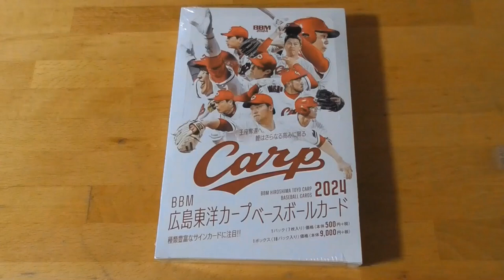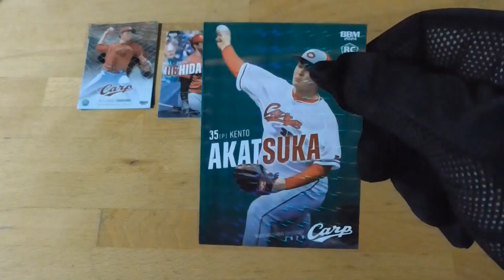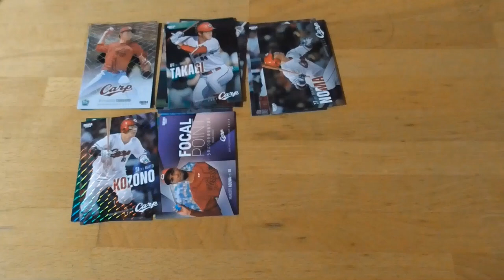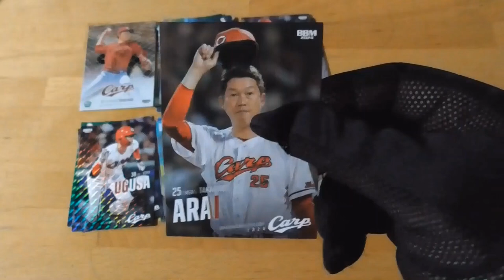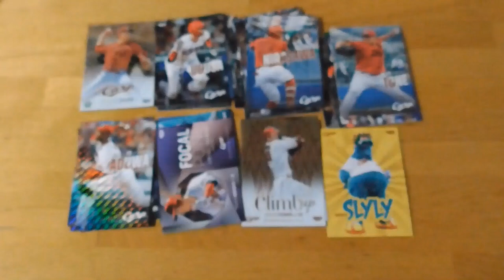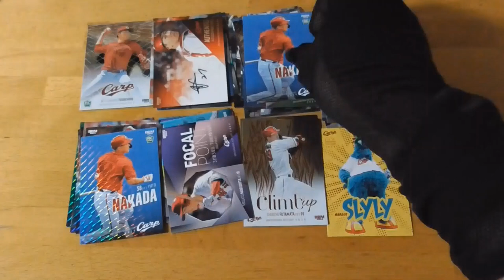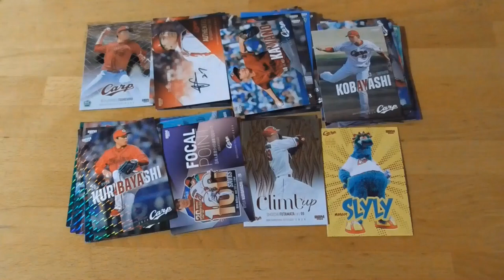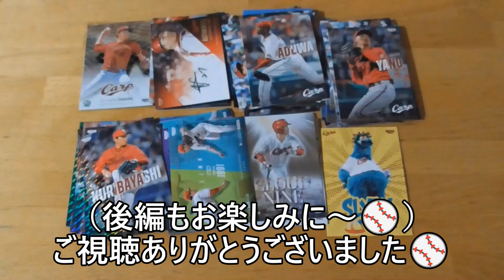BBM 2024広島東洋カープ ベースボールカード⚾開封動画 前編